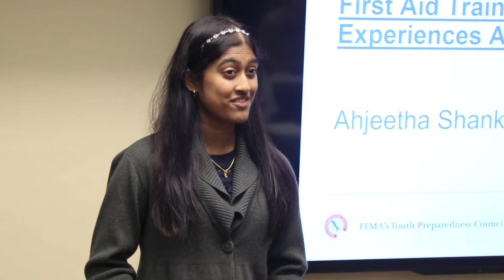FEMA's Youth Preparedness Summit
The Federal Emergency Management Agency (FEMA) created the Youth Preparedness Council (YPC) to bring together young leaders who are interested in supporting disaster preparedness and making a difference in their communities by completing disaster preparedness projects nationally and locally. The YPC supports FEMA’s commitment to involving America’s youth in preparedness-related activities. Additionally, it provides FEMA the opportunity to engage young people and solicit their perspectives, feedback, and opinions.
The 2020 Youth Preparedness Council Application period is from January 27th to March 8th, 2020. FEMA looks forward to obtaining a high-quality pool of applicants that represent the diversity of the nation, and expand the application pool.

Applications for the New England Youth Preparedness Council (FEMA Region I) will be taken from the national application. To be considered for the New England council, please fill out the national application as well.